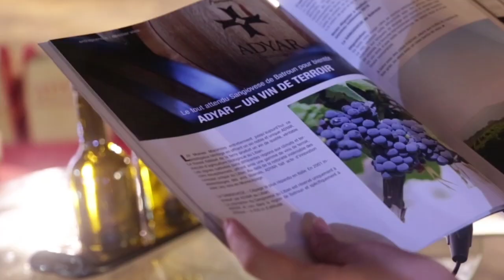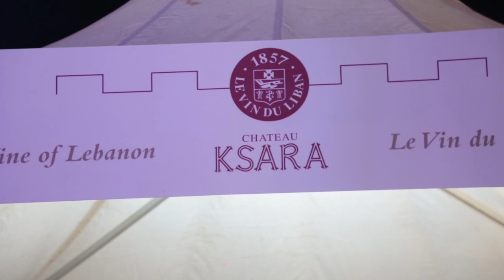VINIFEST 2017 - Lebanon's Annual Wine Festival- Part 2